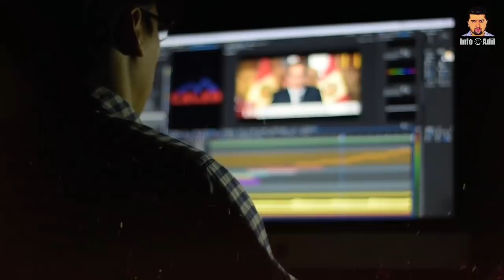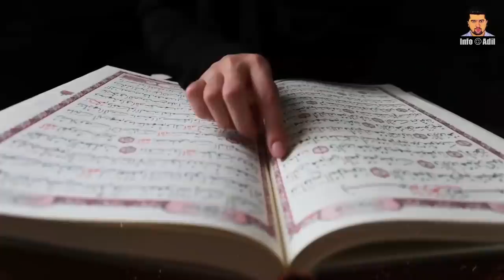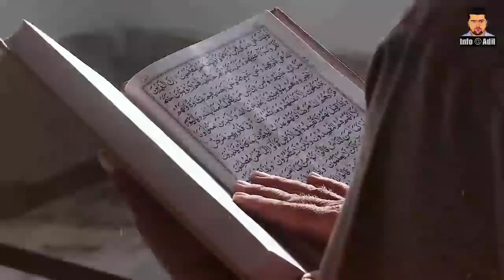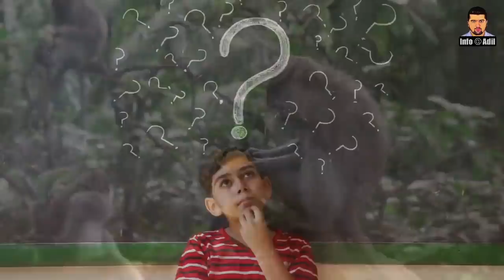Why Did Dawood AS Ummah Become Monkeys? || حضرت داؤؑد کی قوم بندر کیوں بنی؟ || INFO at ADIL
Dear Viewers,
It is narrated that 70,000 people of the Ummah of Hazrat Dawood – peace be upon him – used to live at the place called “‘Aqabah” situated near the ocean in the village of “Ela”.  They used to lead a very lavish and happy life.  Allah Almighty put them through a trial by forbidding to fish on Saturdays and kept its permissibility in the remainder days of the week but the fact that fishing was forbidden on Saturdays because the fish used to come in abundance only on Saturdays compared to other days of the week.
Why did the people of David become monkeys?  Which command of Allah, the Lord of Glory, did they disobey?  Are the monkeys in the world descended from this nation?  That will be the subject of our video today.